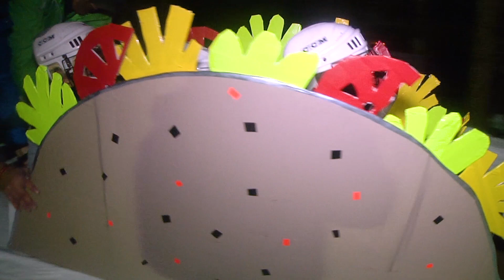Hume 2017 - Winter Camp, Jan. 27 - 29